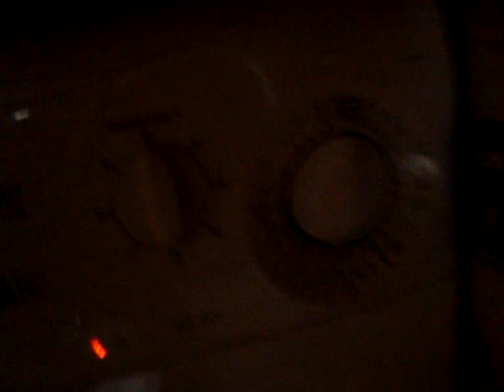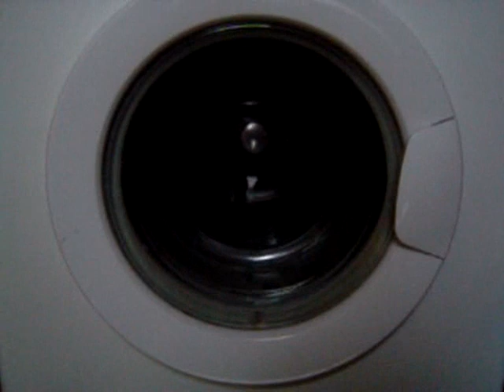candy nova cn146 washing machine - rapid 32 part2/2 final rinse and spin 700rpm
my nana's washing machine on the rapid 32 programm with temp of 50'c

in this vid you can see:
- final rinse
- final spin (700rpm)
- end